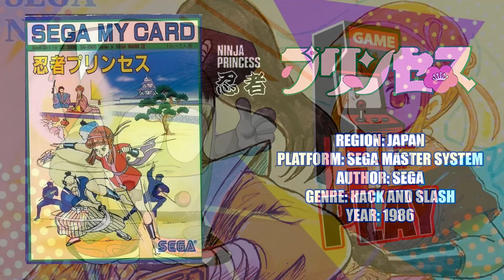Ninja Princess [SEGA SG-1000] Full Gameplay Longplay / 忍者プリンセス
Sega Ninja, originally released as Ninja Princess[a] in Japan, is a run and gun video game released in arcades by Sega in 1985. The game features Princess Kurumi (くるみ姫 Kurumi-Hime), the titular female ninja, battling enemies using throwing knives and throwing stars.[4] The game was originally released in arcades as Ninja Princess in Japan and Sega Ninja internationally. In contrast to most later games in the genre, Ninja Princess has a feudal Japan setting with a female ninja protagonist who throws shuriken and knives.[5]

A revised edition for the Sega Mark III console titled Ninja Princess 1 Mega Ban - Ninja (忍者プリンセス1メガ版 忍者) was released in 1986, replacing the female protagonist with a male ninja protagonist who has to rescue her. This version was subsequently released as The Ninja for the Master System internationally.

『忍者プリンセス』（にんじゃプリンセス）は、1985年3月に日本のセガから稼働されたアーケード用アクションシューティングゲーム。日本国外版のタイトルは『Sega Ninja』[1]。

主人公の「くるみプリンセス」を操作し、反逆者「玉露左衛門」を倒して寒天城を奪還する事を目的としている。ゲームシステムは『フロントライン』（タイトー、1982年）や『戦場の狼』（カプコン、1985年）に類する内容となっている。基本的には上方向への任意スクロールだが、一部強制スクロールする場面もある。

開発はセガ第一研究開発部（後のセガ第1AM研究開発部）が行い、ゲーム・デザインはアーケードゲーム『フリッキー』（1984年）を手掛けた川崎吉喜が担当、キャラクター・デザインはアーケードゲーム『チャンピオンボクシング』（1984年）を手掛けた小玉理恵子が担当している。

1986年にSG-1000、MSX、セガ・マークIIIに移植された他、2003年に携帯電話のJavaアプリ用ソフトとして配信された。アーケード版は後にセガサターン用ソフト『SEGA AGES メモリアルセレクション VOL.2』（1997年）に収録された